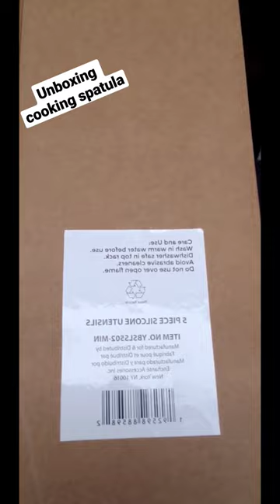cooking spatula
unboxing cooking spatula